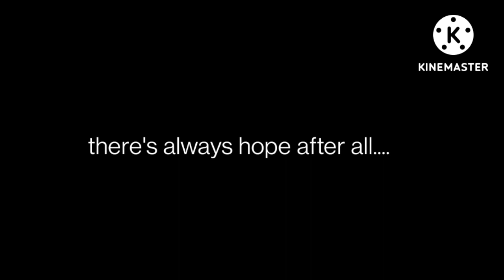hope-sappire lake episode 10 final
destruction
                    broken dismantled
            scarring terrificing suffering
    Devastation Destroyed -Repair bright
             shining forgetting smiling
                         faith dreaming
                                  hope
all is right in the world.

    some say I'm good at writing poetry!